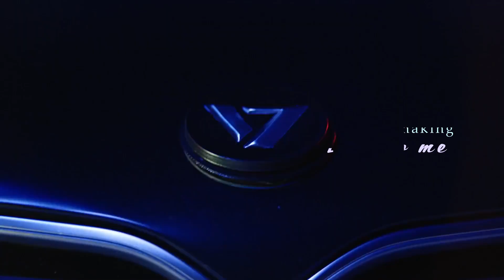A Train Message from the stars edit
CANT STOP THE A TRAIN

Song: Oh you know it